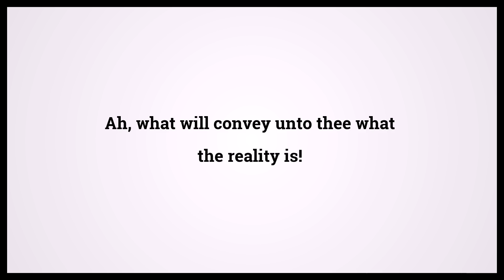Quran The Inevitable 69:3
Video shows Quran The Inevitable Chapter 69 Verse 3: Ah, what will convey unto thee what the reality is! Powered by MaryTTS. Holy Qur'an 69:3 Surah : Ayah